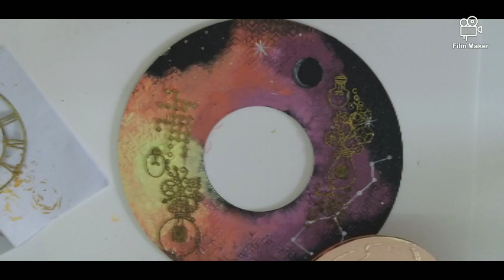Wall Clock Decoration idea | Diy wall clock Decor | DIY Room Decoration Idea 2020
Clocks Are Essentials in Homes for keeping us on track with timing and This DIY Wall Clock Helps with that in a Glam Style!  This DIY is a Home/ Room Wall Decor That Stands out On any Wall. It does 2 things to the Room, It beautifies the Wall and at the same time keeps us on track with timing.  To Buy craft supplies click if you are international customer